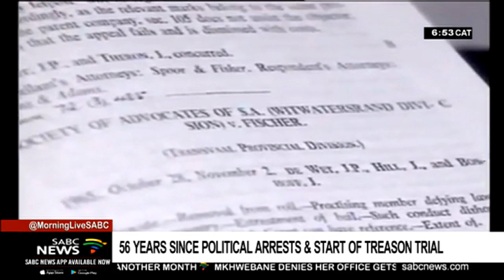SABC catches up with struggle giant Denis Goldberg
Today marks the 56th anniversary of the arrest of anti-apartheid activists at Liliesleaf farm in Rivonia, Johannesburg. In 1963 Nelson Mandela, Ahmed Kathrada, Denis Goldberg and Andrew Mlangeni were accused of treason and stood trial. SABC caught up with this struggle giant and this is how it went..